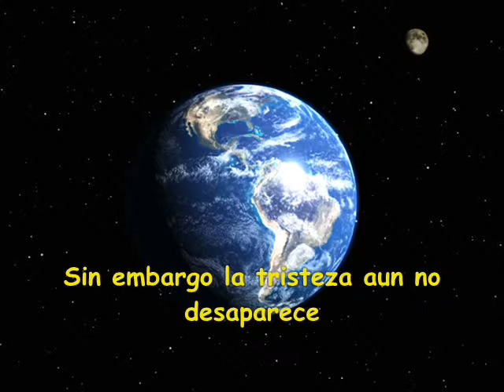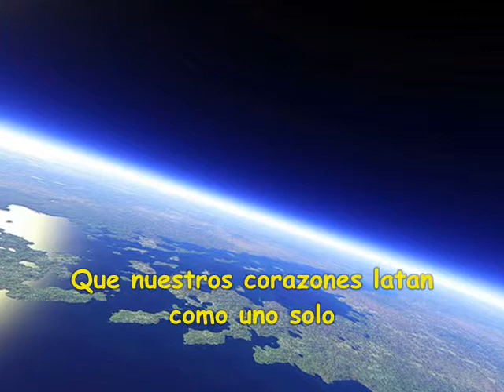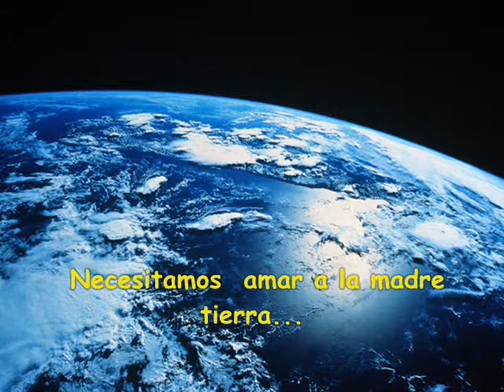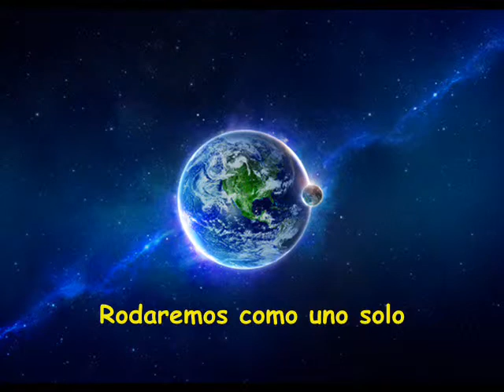Katamari of Love Subtitulada al Español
Bella canción ending de este  juego